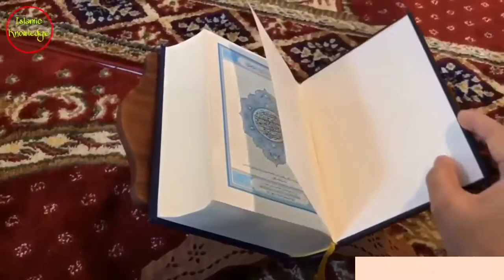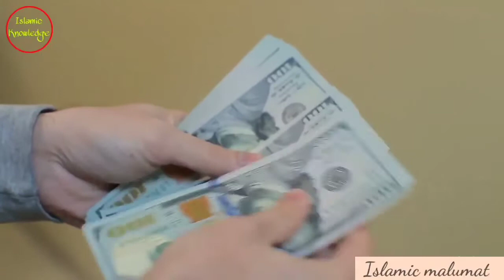कुर्बानी पे सियासत poltics on bakra Eid 2020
अमित शाह ने कहा अबसे कोई बलि नहीं चढ़ने दूंगा no bakra Eid कुर्बानी नहीं करने दूंगा